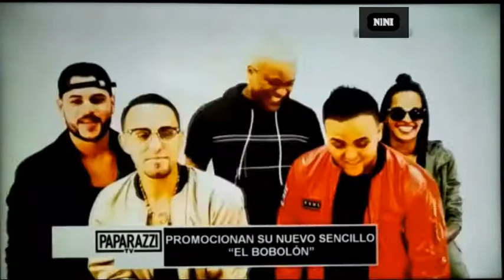Grupo Rankiao Entrevista Paparazzi TV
Presentacion en Paparazzi TV  ,programa transmitido por Mega TV.